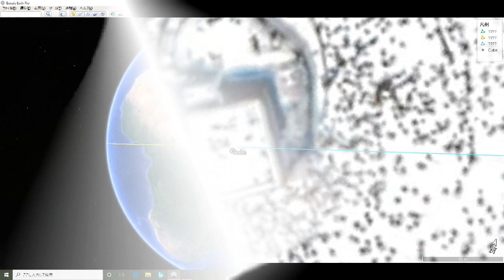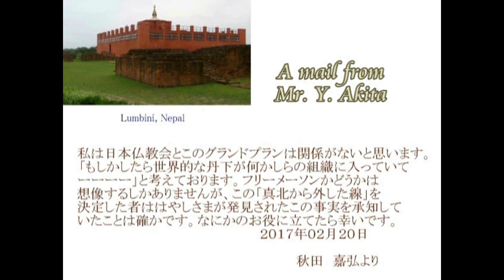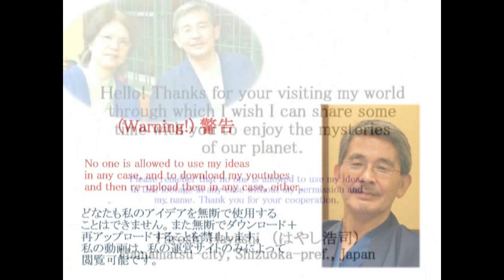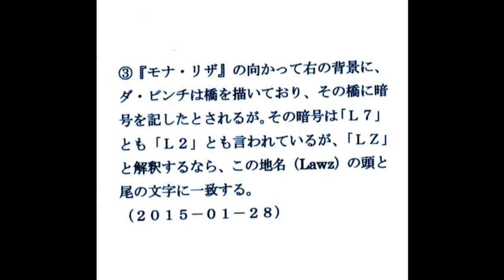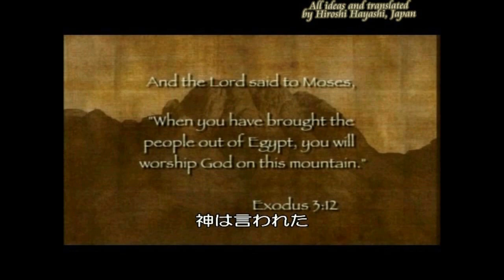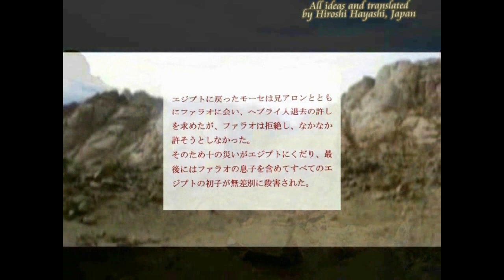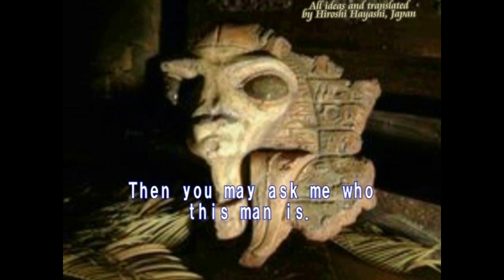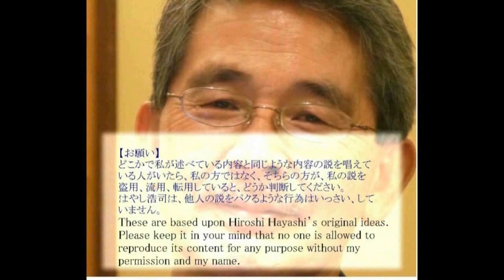3076【01新重】Mecca Ka'aba in Wonder 不思議なイスラム教の聖地・メッカ・カーバ＋神々によって計算された大聖地by Hiroshi Hayashi, Japan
3076(01)+3064(06)+ 2758(00)+ 2393(8)+ 2358(6)+ 2219+2092(1)
Mystery of Lumbini, Nepal
ネパール・ルンビニの謎
カトマズ在住の秋田　嘉弘さんからの報告
＋Mystery of Islam
イスラム教の謎

Mecca Ka’aba
メッカ・カーバ
Hiroshi Hayashi’s Line Theoru, Mecca Ka’aba
はやし浩司のライン理論・メッカ・カーバ
Gods are only One（神はひとつだった）
The Evidence on my Line Theory（はやし浩司のライン理論による証明）
Mystery of Kaaba (Where did Islam come from?)
カアーバ神殿とルンビニをつなぐ謎の線（イスラム教はどこから来たのか？）

Kaaba, the most holy and sacred place in the world.　But this story is so simple and within a less than five minutes, you will know the truth as well as a fact. Kaaba is just in the Middle of the West Pole and East Pole, which are major Datum Points of the World. Some people would say that this is just a coincidence, but some other people would say that this is the divine work. It's up to you to decide these facts and draw a conclusion from these facts. Only what I can do is to furnish data for your decision. Whatever it is, Kaaba is surely the most holy and sacred place as it is there in Kaaba.

世界でもっとも神聖な場所と言えば、カーバ神殿です。そのカーバ神殿の謎に迫ります。
カーバ神殿は、世界の中心にあり、まさにそこはカーバ神殿の場所として、ふさわしいところです。事実のみを資料として提供します。あとの判断はみなさんに、お任せします。

Mecca Kaaba is the most sacred place of Islam together with Lumbini, Nepal, which is also the most sacred palce for Buddhisim.
Mecca Kaaba is located at the center of the West and East Poles.
The angles from the North Pole to each of West and East Poles are 89 and 91 degrees.
Now connect Mecca Kaaba, Lumbini and Easter Island with a line to know that the three points are connected by a straight line.
The error at each point is within 10 meters.
I say it again that the error at each point is within 10 meters.
The Cube of Mecca Kaaba points exactly to Mount Moses in Sinai Peninsula.
This means that Mecca Kaaba is located exactly in a position determined by God.
Mecca Ka’aba is such a holiest of all holiest places in the world.

仏教の聖地、それがネパールのルンビニと並んで、イスラム教の聖地、それがメッカ・カーバです。
メッカ・カーバは、西極点と東極点の中央点にあります。
北極からの角度は、８９度と９１度です。
そのメッカ・カーバとルンビニ、そしてイースター島を、線でつないでみてください。
その３点は真直線でつながります。
それぞれの地点での誤差は、１０メートル以内です。
繰り返しますが、それぞれの地点での誤差は、１０メートル以内です。
またメッカ・カーバの神殿は、シナイ半島のモーゼ山を正確に向いていることも忘れてはいけません。
メッカ・カーバは、まさに神によって定められた位置にあるということになります。
つまりメッカ・カーバは世界でも、もっとも神聖な場所にあるということになります。